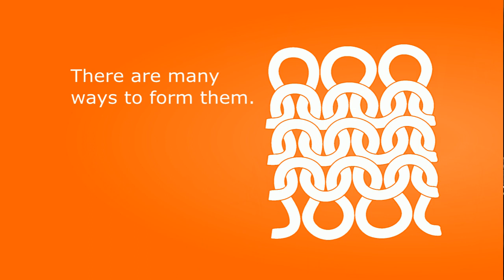Gearhart Knitting Machine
Turn the crank of the Gearhart Knitting Machine and the yarn carrier clicks around in a circle. A cam carries the latch needles up and back down again. Yarn unravels from the spool and the machine's delicate hooks loop it through and through again. Turn the crank of the Gearhart Knitting Machine and a sock forms by the ingenious magic of careful engineering.